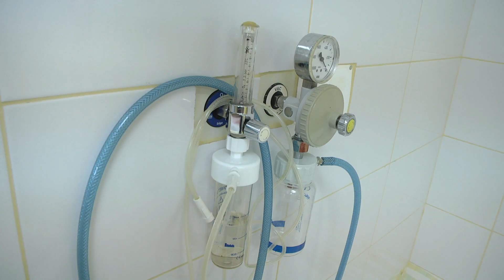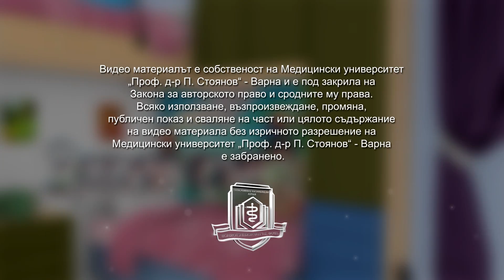Семейно училище епизод 7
Немедикаментозните методи за обезболяване на раждането ще ви бъдат представени от старшата  акушерка на "Майчин дом" -  Варна Християна Стоянова и акушерката Рени Корновска.  Милена Дянкова - пренатален обучител от Център "Творителници" ще ви покаже техники, които ще ви убедят, че раждането може да бъде незабравимо преживяване.